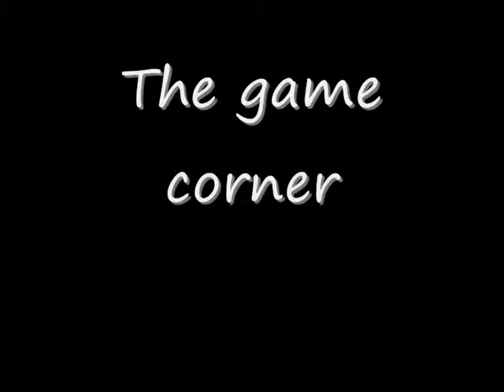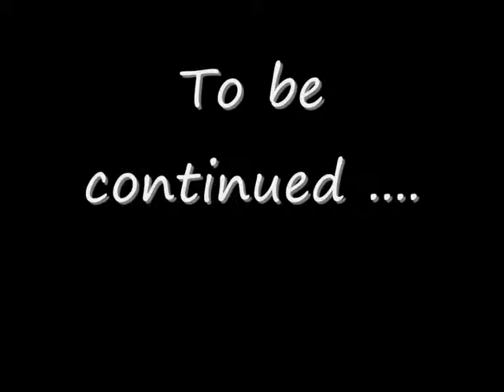Orbiter ( AMSO) Apollo program part 4 : Moonwalk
Well time to go out on to the surface and do moon stuff XD

So what is Orbiter ?

Orbiter is a space simulation game where you get to fly spacecraft such as the space shuttle or fictional craft like the delta glider or the dragonfly.

So what is AMSO ?

AMSO is a mod which allows you to simulate the Apollo program. In it you fly the Saturn V rocket to the moon and back (which is bloody hard).